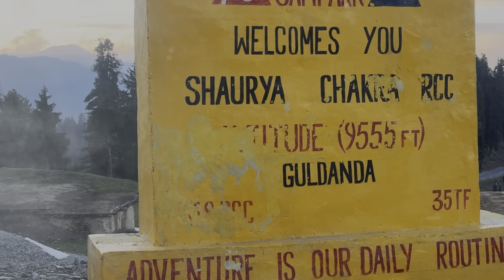Snow Drive se phele alayan aur yasir bhai ke ho gaye ladie 😓 Preparation for ladakh ride